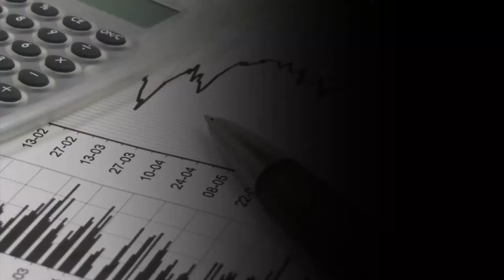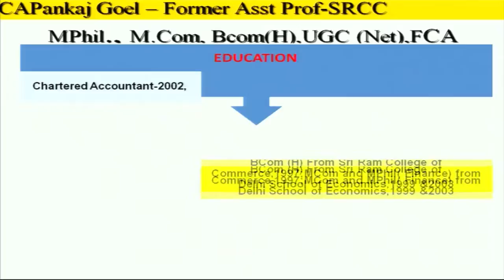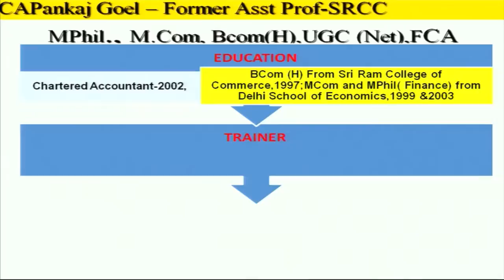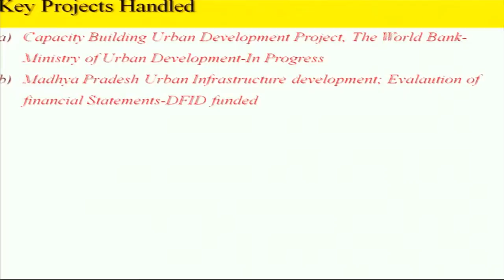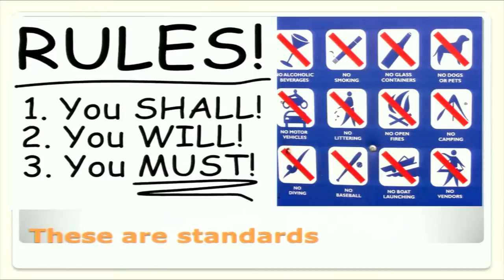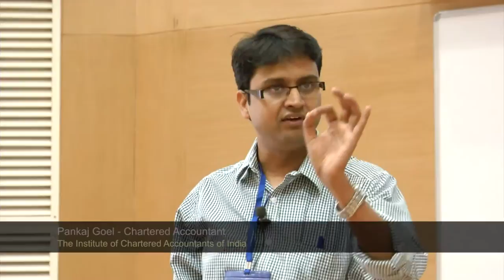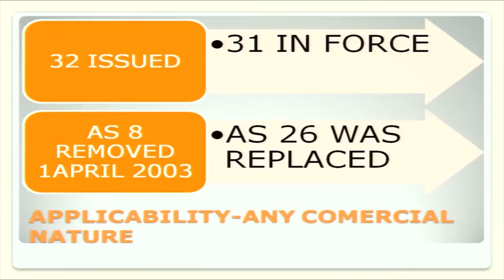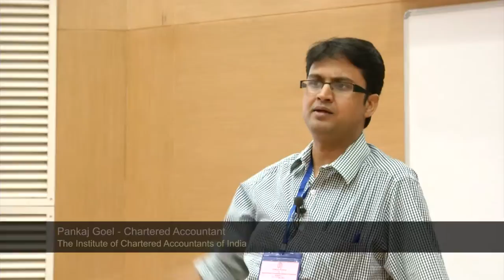IASEI L3 Accounting Standards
This is 3rd session of Implementation of Accounting Standards in Educational Institutes Workshop. It was delivered by Mr. Pankaj Goel from IIT Bombay.

In this session he talked about How to improve financial system, what is accounting standards and how many accounting standards are there.